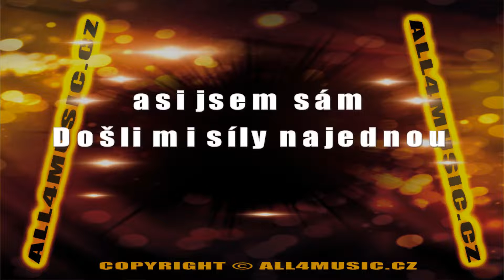KJ0237 LUCIE-Laura (Karaoke verze)